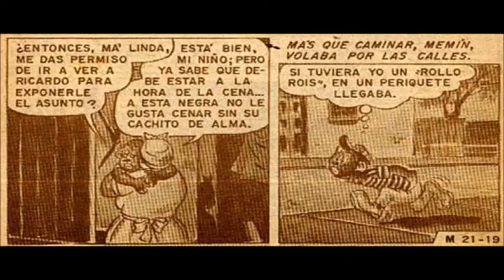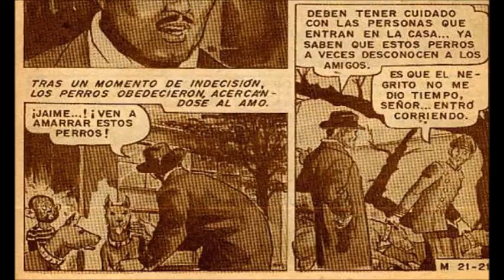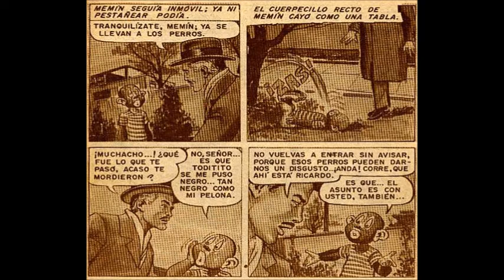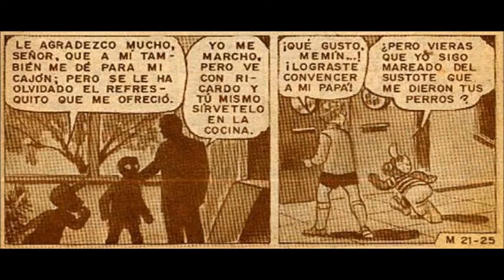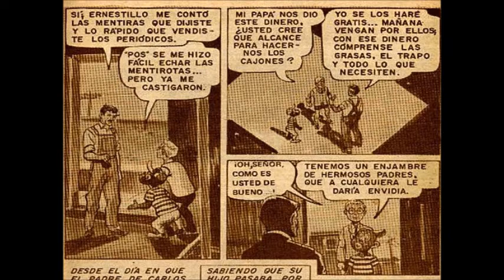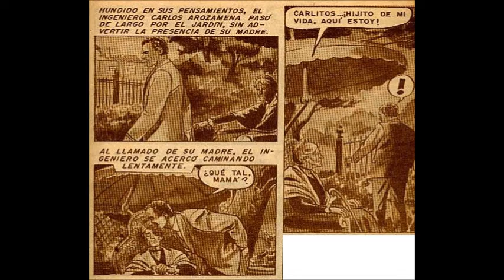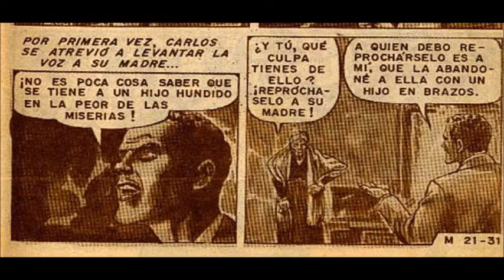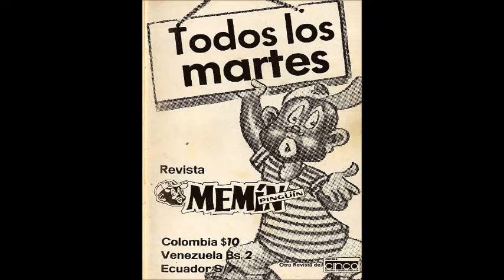Memin Pinguin episodio 21 "Inscripciones" | parte 2